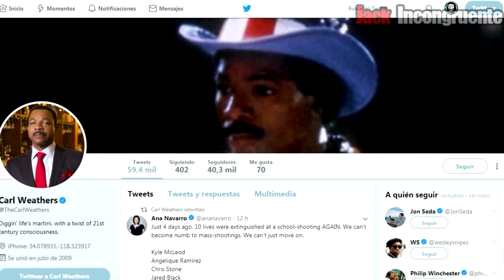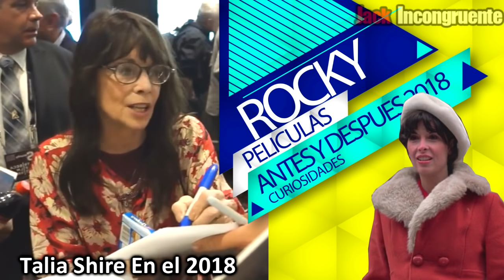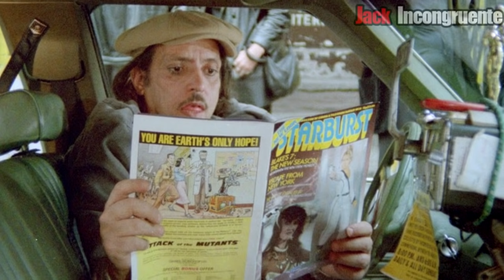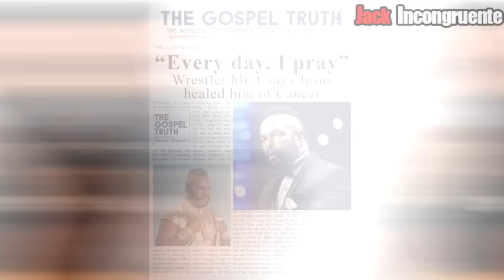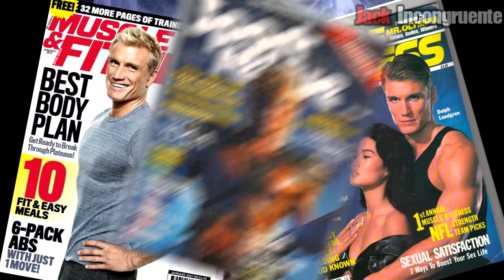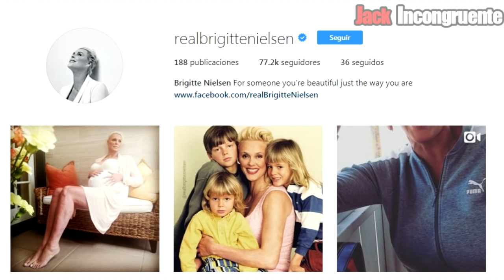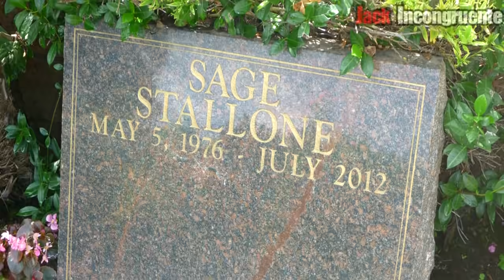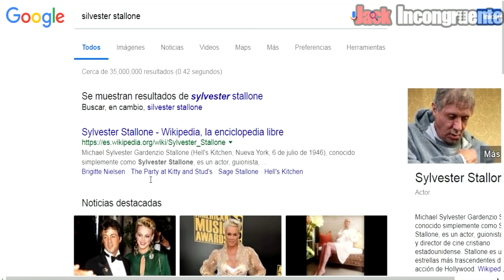ANTES Y DESPUES 2018 - Peliculas de Rocky 1,2,3,4,5 y 6 Han MUERTO estos actores y tu no lo sabias.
Pelicula rocky antes y despues 2018 ¿Qué fue de Adrian?  (Talia Shire)

Pelicula rocky antes y despues 2018 ¿Qué paso con Paulie?   (Burt Young)

Pelicula rocky antes y despues 2018 ¿Qué paso con Tony Gazzo?   (Joe Spinell)

Pelicula rocky antes y despues 2018 ¿Qué paso con señor Jergens?   (Thayer David)

Pelicula rocky antes y despues 2018 ¿Qué paso con Clubber Lang?   (MR T Laurence Tureaud)

Pelicula rocky antes y despues 2018 ¿Qué paso con Iván Drago?   (Dolph Lundgren)

Pelicula rocky antes y despues 2018 ¿Qué paso con Ludmilla Vobet Drago?   (Brigitte Nielsen )

Pelicula rocky antes y despues 2018 ¿Qué paso conrocky Jr?   (Rocky Krakoff Y Sage Stallone )

Pelicula rocky antes y despues 2018 ¿Qué paso con Tommy Morrison?   (Tommy Morrison)

Pelicula rocky antes y despues 2018 ¿Qué paso con rocky balboa?   (Silvester stallone )